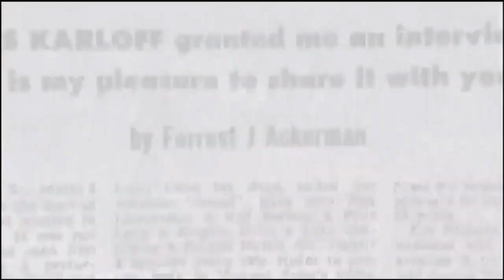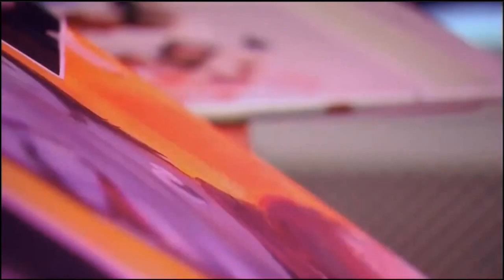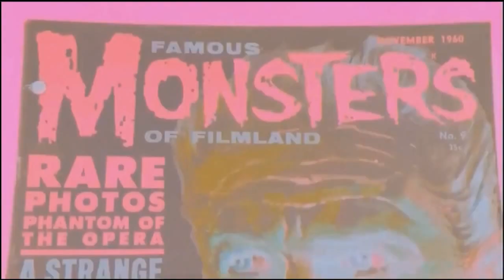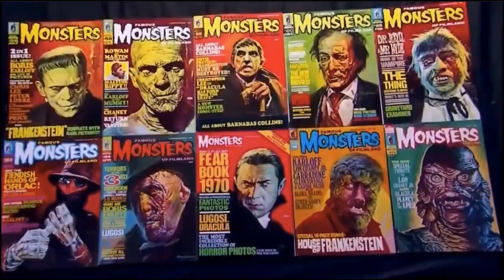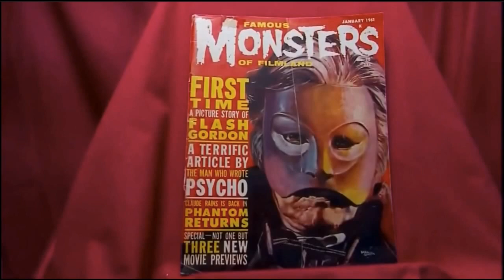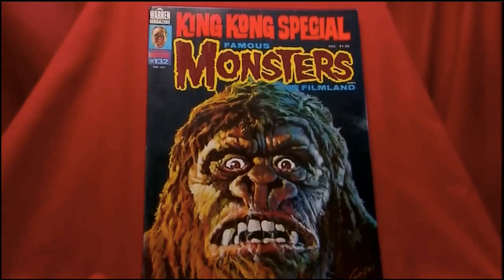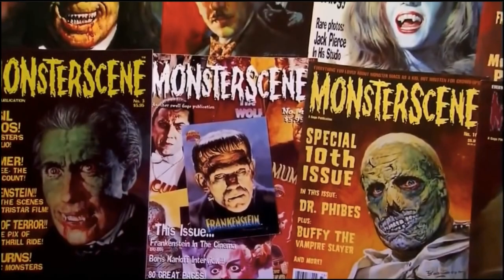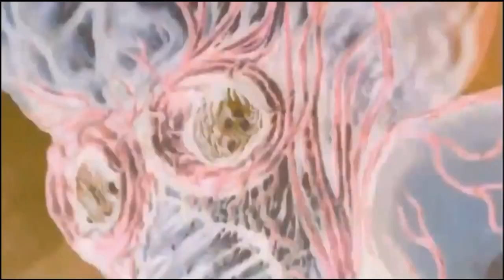Monsterama | Basil Gogos